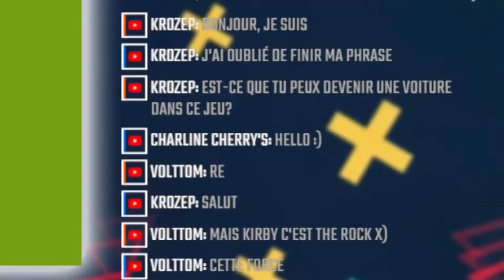LE CÔNE ! - Best-Of #1 - Kirby et le Monde Oublié (Ft. VLC)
Bonjour à toutes et à tous ! Aujourd'hui nouveau Best-Of de live sur Kirby et le Monde Oublié !

Si ce format vous plaît, n'hésitez pas à me le dire en commentaires !

Montage : Cozotidg

■ Périphériques :
➡ Micro - Blue Microphones Snowball iCE Black
➡ Casque - Corsair Virtuoso RGB Wireless SE
➡ Souris - Logitech G502 Hero SE

■ Logiciels :
➡ AverMedia RECentral (Pour filmer les consoles)
➡ OBS Studio (Pour filmer le PC)